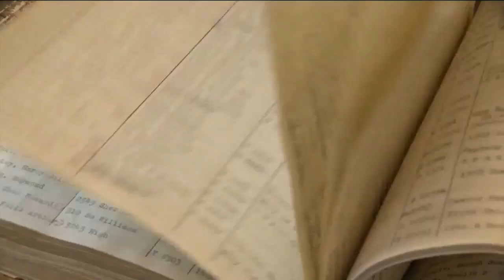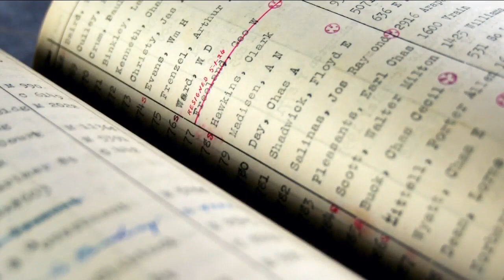Revealing the KKK's history in Colorado through new, digital ledgers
History Colorado has revealed KKK ledgers in its collection from 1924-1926 from the Denver area — and now they're digital for public use.